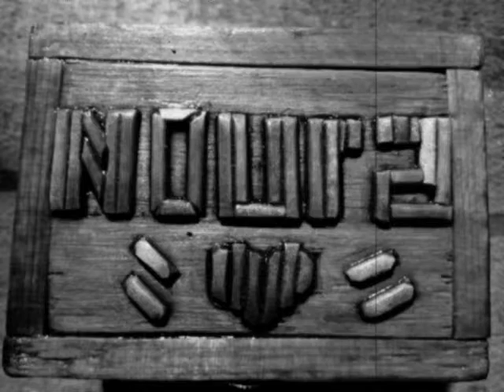NOURA NAME HANDCRAFT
i'am trying to make some thing fine!!